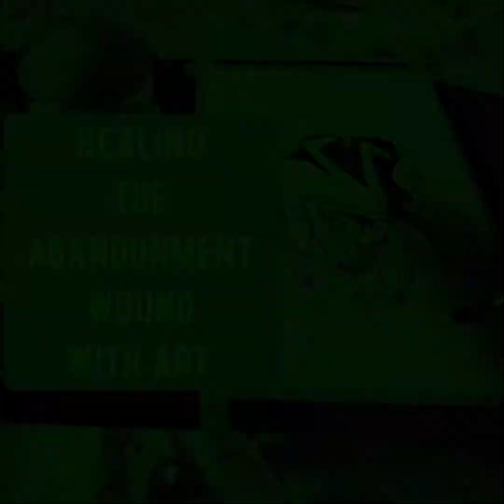Healing abandonment wounds. Self-Healing with Art.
A wise man once said to me, the path of a healer is simply invite others in on our own healing journey, creating a safe space for the people who we help to nurture ourselves, and simply share our own talents.

And so,
This is my art, and my poetry.
This is a glimpse into how I am loving myself & sharing it.

This is my process of healing my inner child wound, healing my fear of being abandoned & my self-sabotaging behaviors of keeping others away.

It is an on-going journey to accept myself. discover myself & loving myself.

I believe
Creative expressions offers all a safe space to express our emotions with no judgements or serious long-term side effects.
Farther more, it makes us feel better about ourselves, and leaving us a memorable memorabilia to remember these transformative moments in our life journey❤️

If you are interested in learning how to use simple forms of art to release your stress, emotions and healing past traumas, you can check our website to see how we can help you👇😊

🙏It is my sincere wish this video will bring comfort & inspire someone in need with more hope in their hearts💚💚💚

Lots of light & light💕,
Mina
@ Memorable Wandering Studio

HELLO!
My name is Mina, and I am a Creative Healing Coach!

I am a photographer & Artist who went on a deep personal growth/healing journey after my life fell apart. And after learning from many international experts in the fields of personal development, healing, meditation, tantra... I started combining mindset upgrading & healing practices into my creative process to release a lot of pain so I can speed up my healing process, and also as a way to spice it up & make those painful ugly cry moments more fun lol
I am a Taurus & a hopeless romantic!
So my Creative Healing Method is my way of helping me appreciate my mess, my emotions & shadows and turn it into something beautiful! 😉🙌💕
Let's celebrate life & co-create together!!

Say hi below and let's get to know one-another 😀